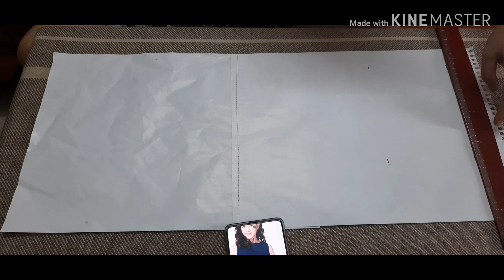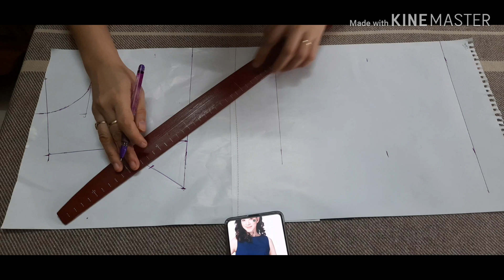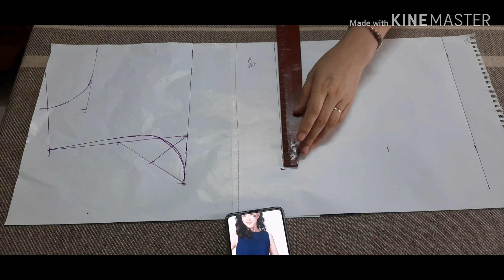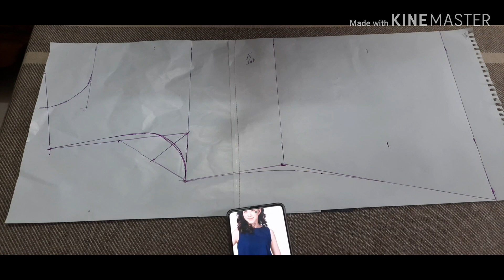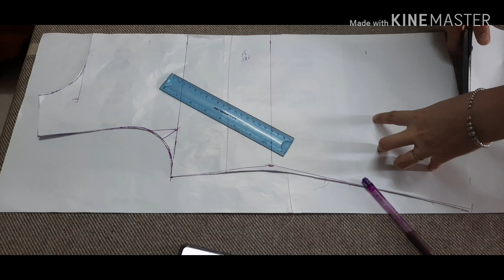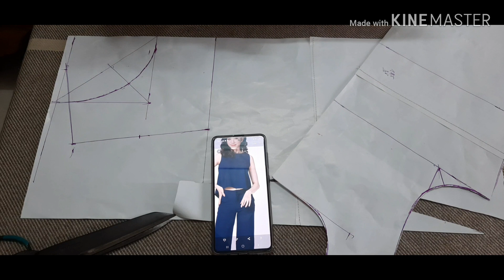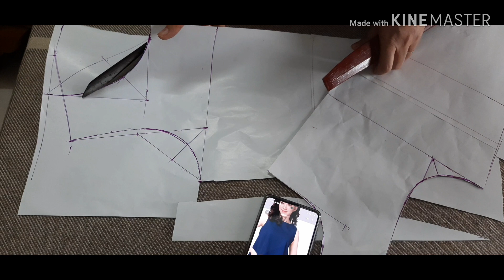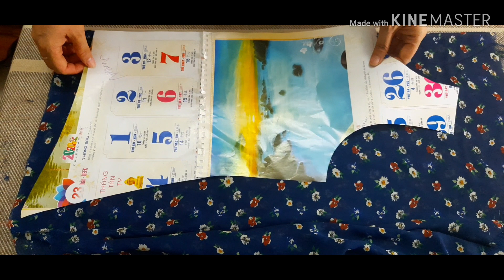08.Dạy cắt may ÁO KIỂU THỜI TRANG NỮ SIÊU NHANH VÀ SIÊU DỄ /THIẾT KẾ VÀ CÔNG THỨC CƠ BẢN ÁO VOAN NỮ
Dạy cắt may áo kiểu thời trang nữ siêu nhanh và siêu dễ /Thiết kế và công thức cơ bản áo voan nữ
aothung#,aomacnha
Mình xin cảm ơn cả nhà đã luôn ủng hộ và đóng góp ý kiến giúp kênh mình ngày càng hoàn thiện và phát triển hơn
Face book : Nguyễn Huyền
https ://m.face book .com / frofile php

Youtobe : Huyền  AZ Nguyễn
http : //m.youtobe .come /channel/ UCDGH6 grus